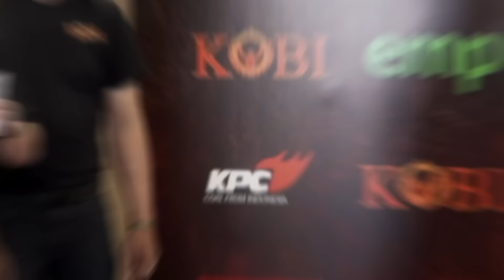PARTAI "KERAS"! || LIVE 11 NOV JAM 22:00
Jakarta, onepride.net - Halo sobat One Pride MMA! Berikut sesi weigh in & face off antara:

Angga vs Ronald Mastrana Siahaan
Sukma Prawira vs Farrel Stefan
Faizal Lase vs Ucu Rohendi